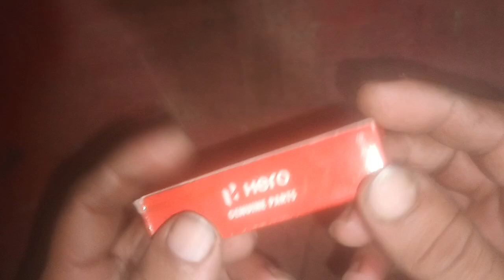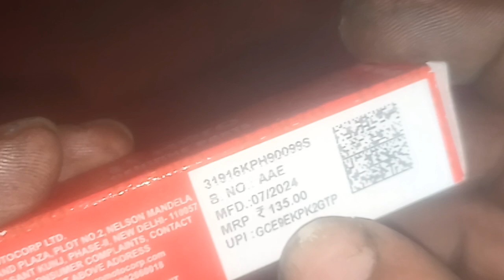HERO glamour bike की ओरिजिनल spark plug unboxing and MRP